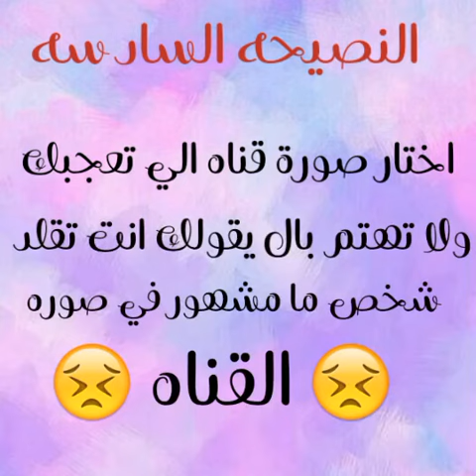عشر نصائح للقنوات 📓 هتجعل قناتك مشهوره 🔮📖